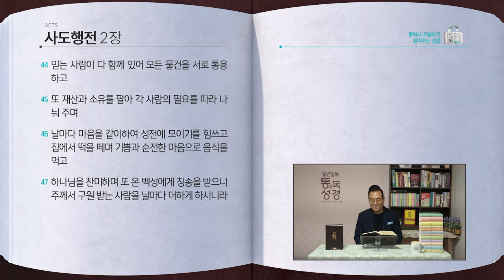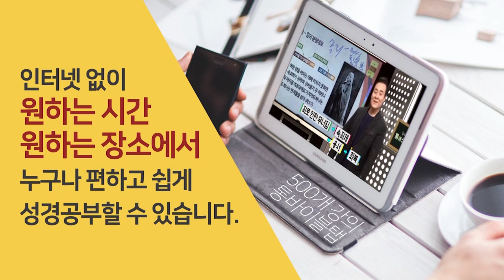[316일] 행1~2장 | 통박사 조병호와 함께 읽는 성경통독